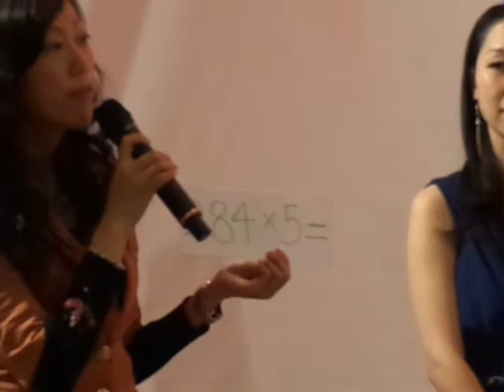"iStar" Brain Abacus Show @ Chinese New Year Celebration 2014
"iStar" Education is headquartered at City of Markham, Canada. Classes are located at multiple locations in the Greater Toronto Area.